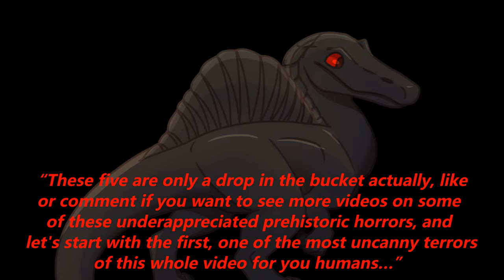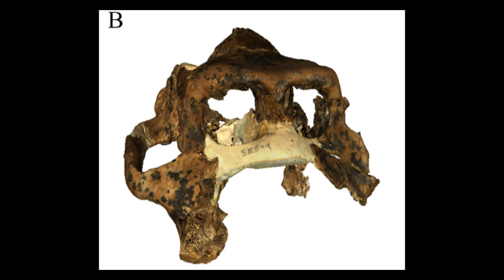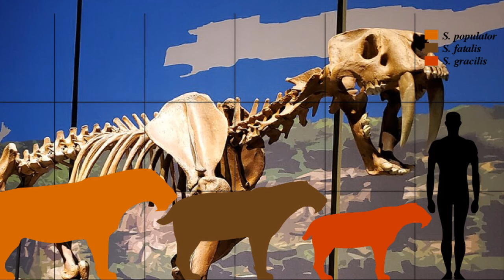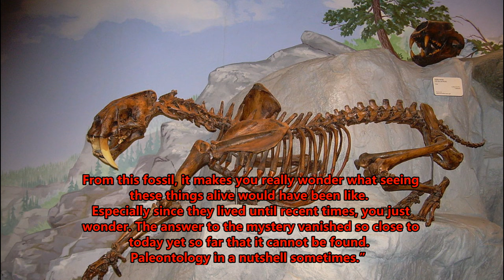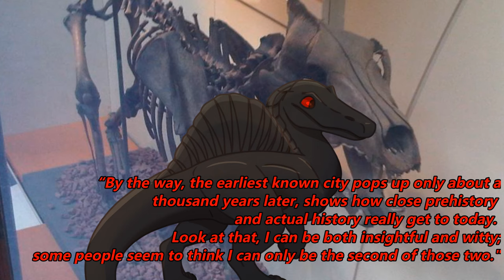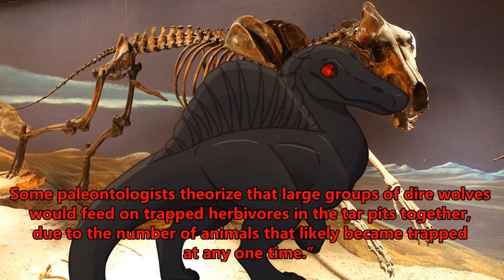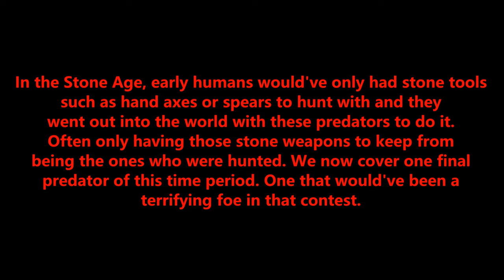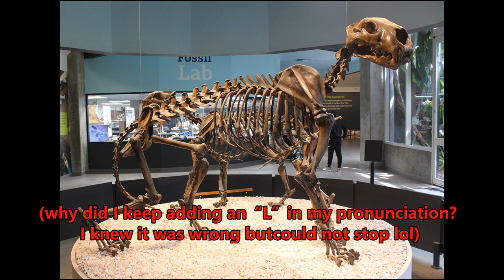The Terrifying Predators of the Pleistocene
Today’s video will introduce you to five of the scariest predators you could have ever been hunted by in a not so long ago time in Earth’s prehistory, these are the terrors that hunted throughout the Pleistocene. While many look very much like annals we still have today, oftentimes just bigger, they are still very much prehistoric, as prehistoric as the dinosaurs. Join me as we go on the trail and examine the lives of these Pleistocene predators.

Image credits:
Spino art by Spooky
Dinopithecus eating a young Australopithecus art by Joschua Knüppe
Vectorization: AlhadisCC BY-SA 4.0 Wikimedia Commons
AlibasdaysarCC BY-SA 4.0 Wikimedia Commons

Chapters:
0:00 Introduction: The Pleistocene
2:10 Dinopithecus
6:12 Smilodon
13:02 Megalania
19:12 Dire Wolf
25:17 American Lion
30:17 Conclusion+It’s spooky season!